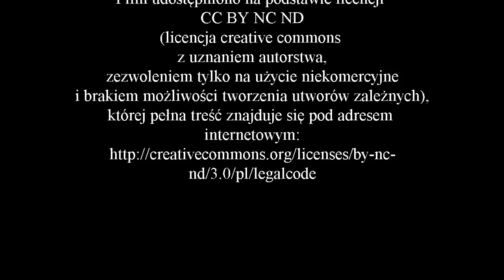Wywiad z profesor Zofią Sulgostowską - część 7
Zapraszam do obejrzenia siódmej części wywiadu z profesor Zofią Sulgostowską, w trakcie której opowie między innymi o życiu rodzinnym archeologów i ich finansach oraz udzieli rad tym, którzy archeologią chcą się zajmować zawodowo.

Podziękowania dla:
- prof. Zofii Sulgostowskiej, która zgodziła się udzielić wywiadu.

Miłego oglądania
Zbyszek Kubiatowski